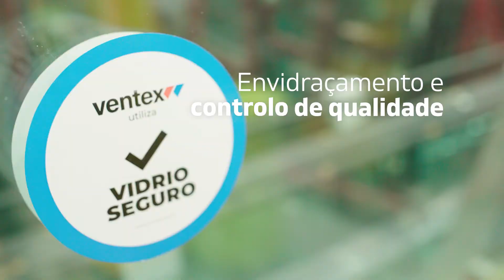Ventex | O Nome da Abertura en PVC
Em nossa fábrica, produzimos a mais ampla gama de janelas e portas em PVC de ótima qualidade, eficiência e precisão; com um preço competitivo no mercado. Despachos na Argentina e países vizinhos.